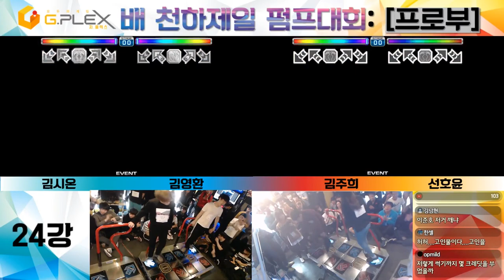[천하제일펌프대회] 24강 B조 1/2 (김시온 김영환 김주희 선호윤)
유튜브 최대 펌프 채널입니다. [구독]을 클릭하고 고퀄리티 펌프자료를 받아보세요! ● Specializes in the dance game Pump It Up. ● Este canal se especializa en el juego de baile Pump It Up.

Recorded @ 신촌 지플렉스(G-PLEX)

● 대회명 : (한) 지플렉스배 천하제일 펌프대회, (영) G-Plex PumpItUp Festival (GPF)
● 장소 : 신촌 지플렉스 3층
(서울시 서대문구 명물길 17, 신촌역 3번출구 도보5분)
(일반부 13-15시 / 프로부 16-18시)

● 참가자격 : 펌프 플레이어 누구나 (나이, 국적 불문)
● 대회부문 : [스피드] 일반부 / 프로부
● 상금 : 1·2·3위 각각 40·20·10만원 상당 상품
(참가자 전원 대상 소정의 펌프잇업 상품 제공)

● 대회 참가신청 (일반부 자리 남아있습니다! 3월1일 23:59 마감예정)

[ PUMP IT UP 2017: PRIME 2 ]
[ 펌프잇업 2017 프라임2 ]